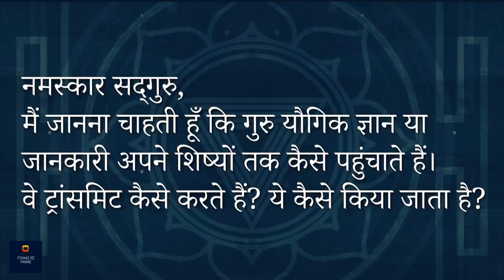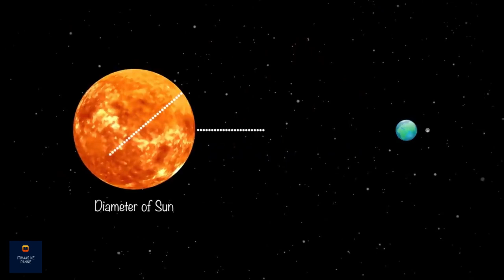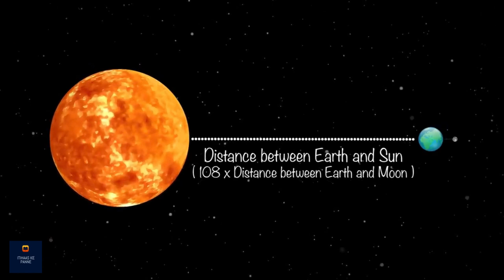114 चक्रों का विज्ञान (114 Chakras) Sadhguru Hindi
114 चक्रों का विज्ञान  (114 Chakras)  Sadhguru Hindi

सद्‌गुरु शरीर में चक्रों की व्यवस्था के बारे में समझा रहे हैं, और ये समझा रहे हैं कि कैसे शरीर में ज्यादा चक्रों के सक्रिय हो जाने पर कोई इंसान अन्य लोगों को आध्यात्मिक प्रक्रिया सौंपने में सक्षम हो जाता है। उम्मीद करते है की आप सब इस विडीओ को ध्यान से सुनेगे और अपने अपने विचार सोच समझ कर विवेक के साथ हमें कॉमेंट बॉक्स में भेजेंगे!